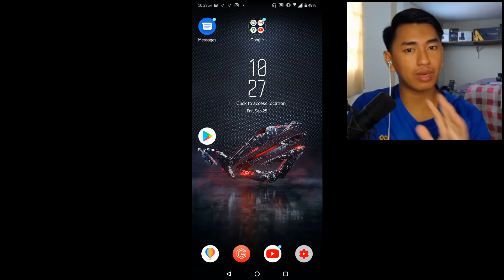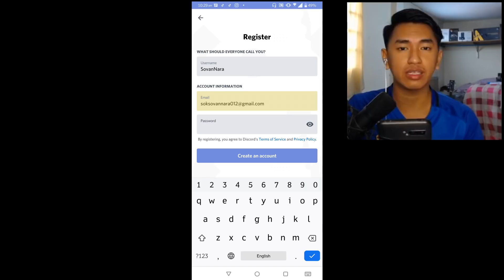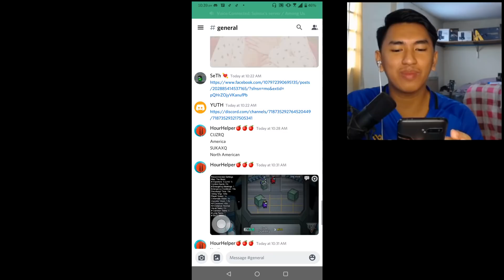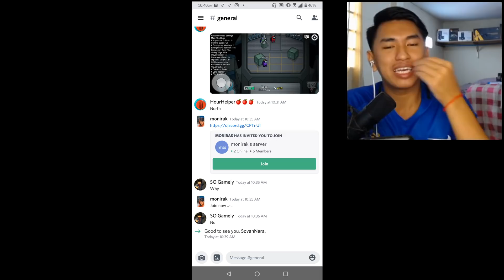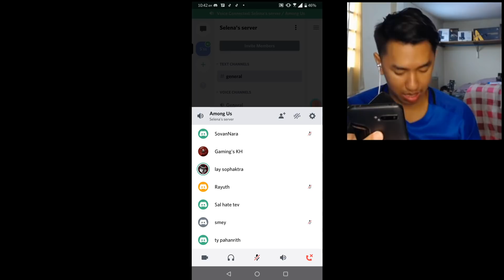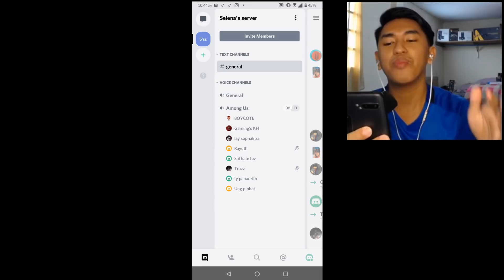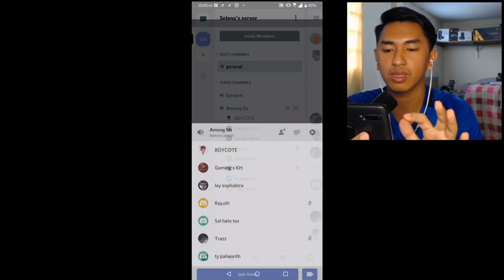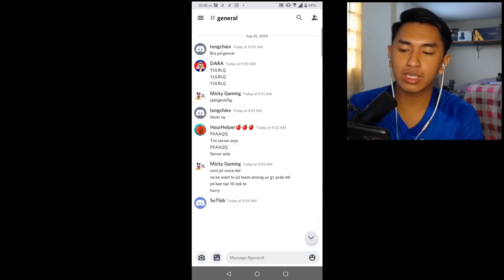របៀបប្រើកម្មវិធី Discord តាមទូរសព័្ទ ដើម្បីនិយាយគ្នាពេលលេង Game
how to use Discord App in Smart Phone

My Page : Selena Gaming
App recorder : Mobizen + OBS
My Phone : Asus Rog Phone 2